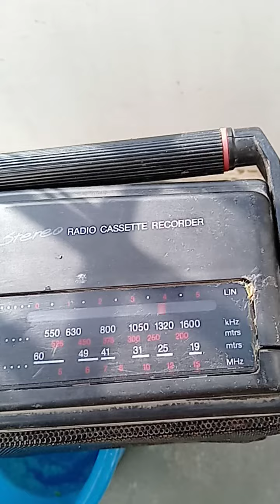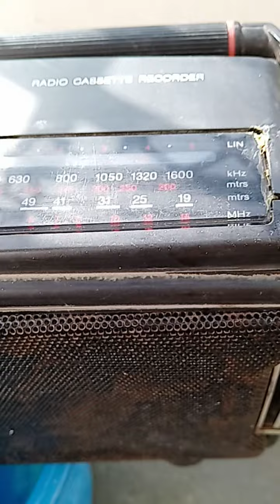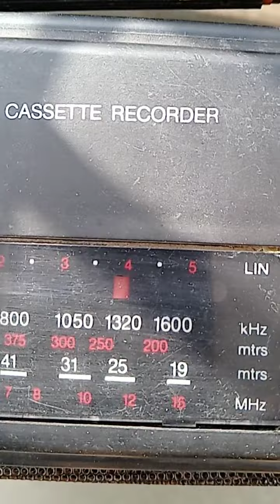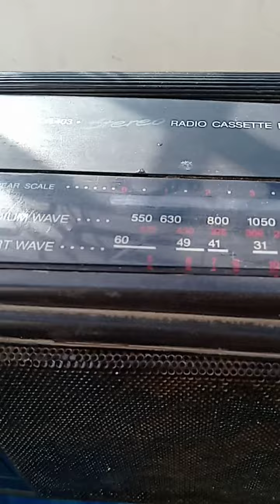Radio Ceylon Purani filmo ka Sangeet program at Philips DR403 aired on 25/05/2022